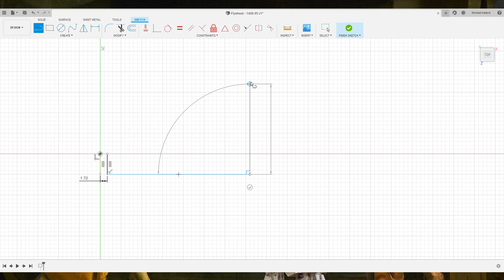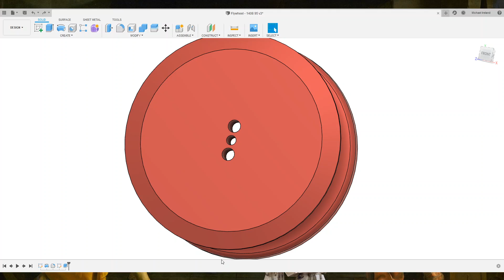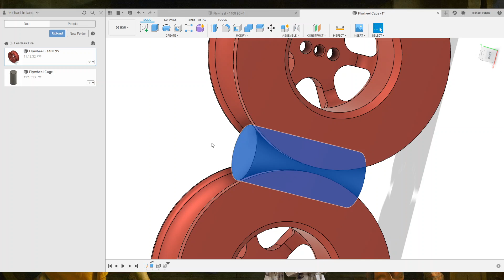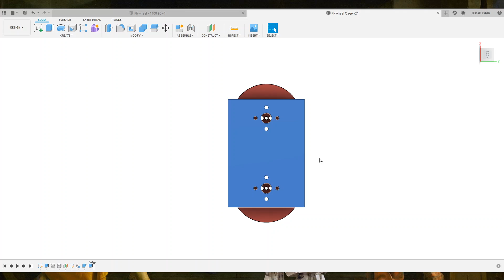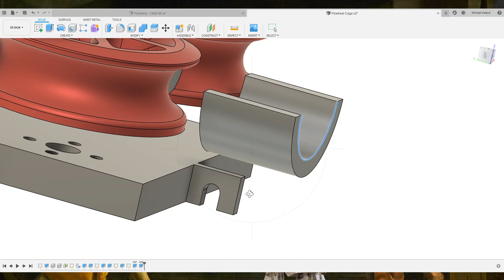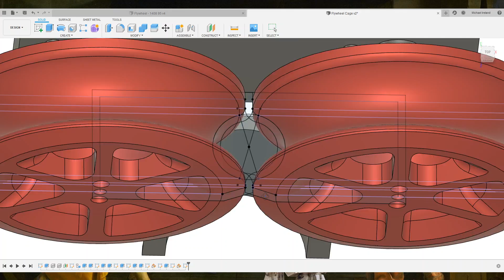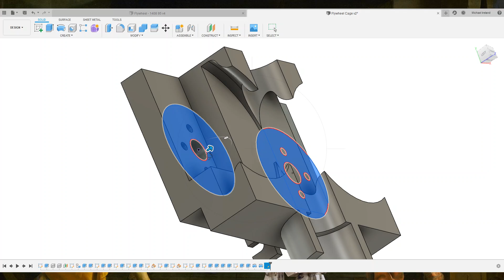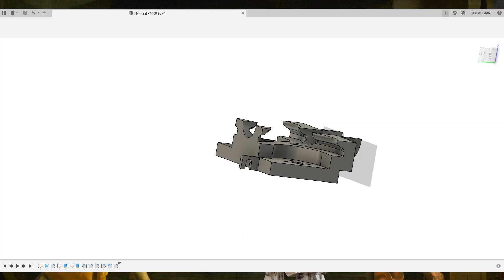Fearless Fire Brushless Conversion - ep 2: CAD Prototyping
Initial prototype of the flywheel system. Roughly based on HyCon..

It was getting pretty late, and I was starting to get too tired to provide useful commentary. However we got to the point of first printing... Where we could fit the flywheels in the cage with the motor, and try and fir the cage in the blaster.